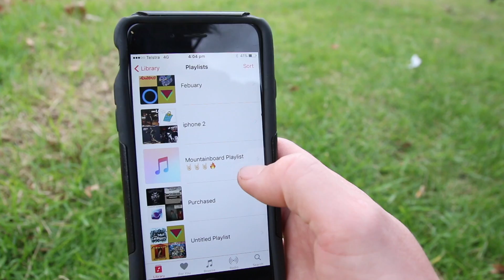HOW TO GET BETTER AT MOUNTAINBOARDING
This week we take a trip to check out a new skatepark, skate with camels and smash out tricks. Oh yeah and we also had a super fun session on our new ramp and i teach you how to get better at Mountainboarding, ride by yourself and find places to ride.

Mountainboarding
Skateboarding
Mbs Mountainboards